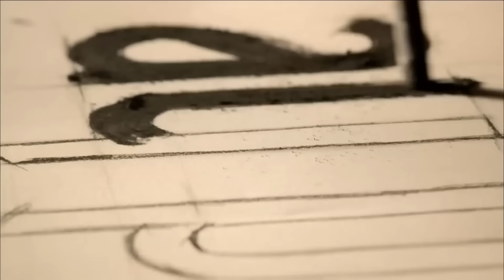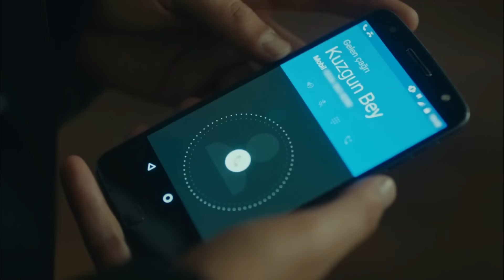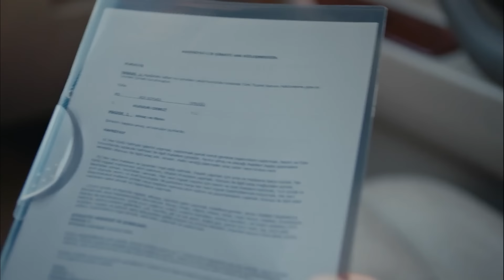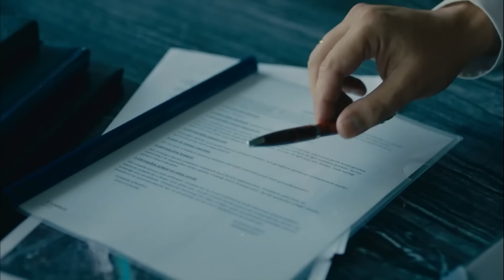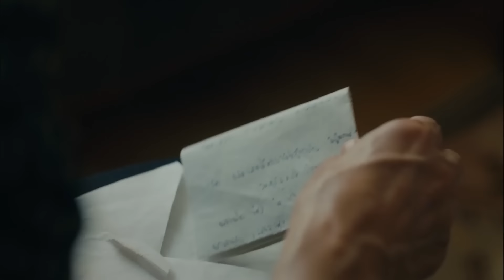Ворон 54 Серия (русский дубляж) FULL HD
После того, как Ворона посадили в тюрьму, его жене Мерьем и троим детям пришлось пройти самое сложное испытание в их жизни. Но самая сложная расплата предстояла Кузгуну. Двадцать лет заключения, вдали от семьи..и сейчас, спустя много лет, он перевернет жизнь каждому, чтобы отомстить.

Состав Актеров:
Ворон: Барыш Ардуч
Дила: Бурджу Бириджик
Ферман: Онур Сайлак
Неше: Тюлай Гюнал
Гюнеш: Нильпери Шахинкайа
Дервиш: Сеттар Танрыоген
Mерьем: Хатидже Аслан
Рыфат: Левент Юльген
Али: Айтек Шайан
Картал: Джанер Шахин
Кумру: Ахсен Эроглу
Шереф: Эрдал Кючюккомурджу
Шермин: Ипек Эрдем
Седа: Дерья Бешерлер

Производство: Ай Япым
Продюссер: Керем Чатай - Пелин Дишташ
Режиссер: Бахадыр Индже
Сценарий: Бурджу Гёргюн Топташ - Озлем Йылмаз